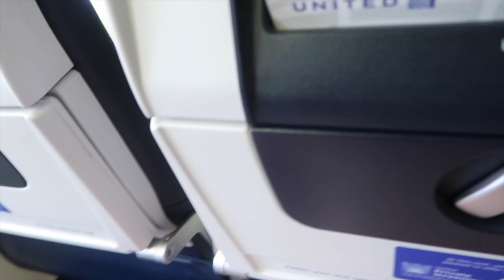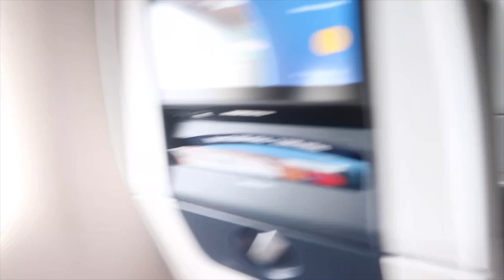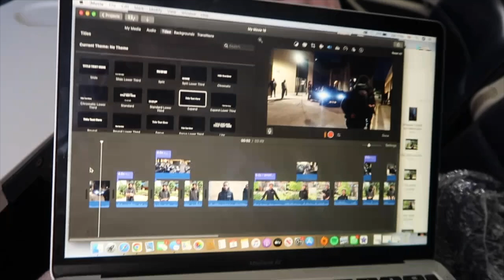MOVE WITH ME TO CALIFORNIA🇺🇸 ! Daily Carrington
HOPE YOU ALL LOVE MY JOURNEY TO Santa Cruz, AND I HAVE SO MANY MORE VLOGS FOR YOU, LOTS OF LOVE DAILY CAS!